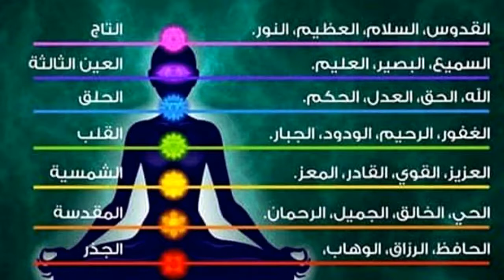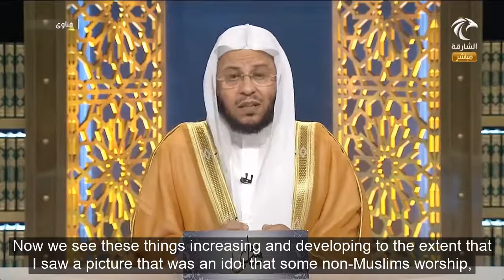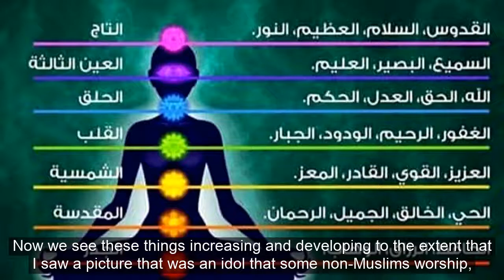Ruling on using Allah names for medical treatment - Sheikh Dr Aziz bin Farhan Al Anizi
Ruling on laughing in the prayer (Salah)  - Sheikh Dr Aziz bin Farhan Al Anizi